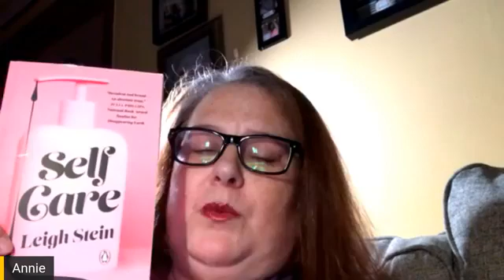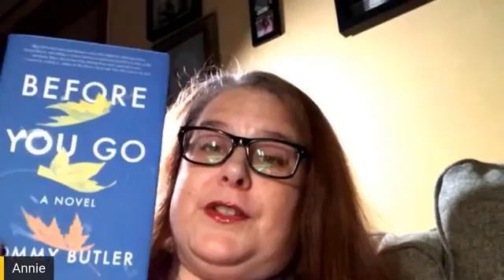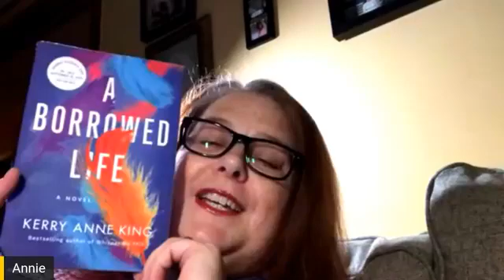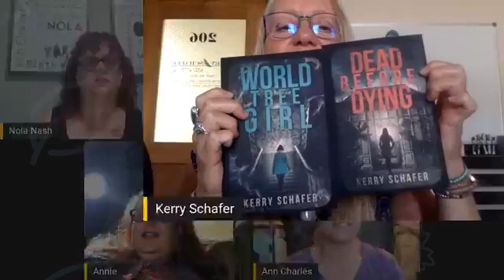Nola's Second Line - Nola Nash Street Team. A bookish variety talk show featuring Ann Charles!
A bookish variety talk show! Join the party!
This was such fun! I'm honored to have great friends like Annie McDonnell, Mike Eberhardt, and new friends like Ann Charles' Author Page and Kerry Schafer who took time out of their busy schedules for the debut Nola Nash show! Much love!

Award Winning, Best Selling Author. Mystery, Romance, Humor, Adventure.